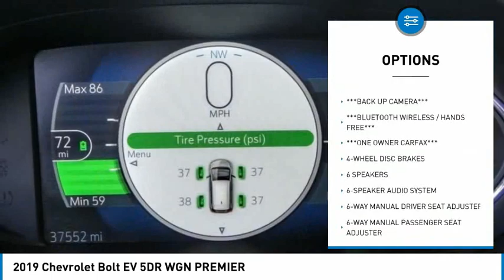2019 Chevrolet Bolt EV TA6850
2019 Chevrolet Bolt EV 5DR WGN PREMIER

1271 S. Auto Center Dr.

2019 Chevrolet Bolt EV Red 1-Speed Automatic Electric Drive Unit 128/110 City/Highway MPG Clean CARFAX.